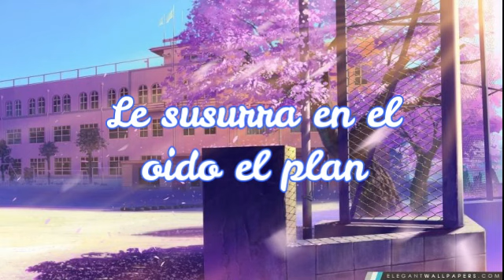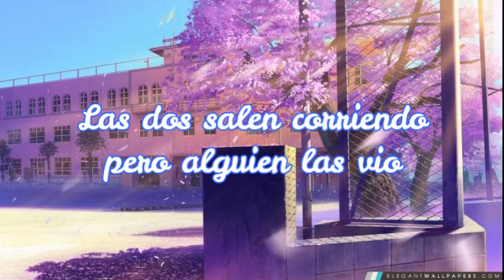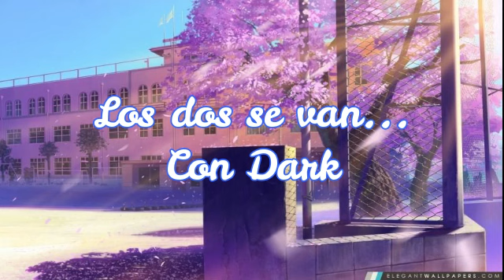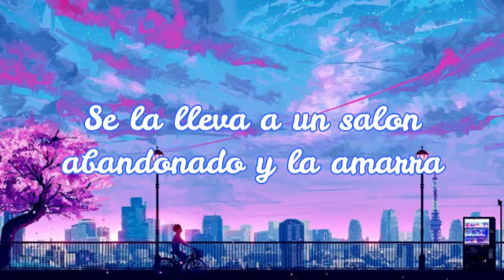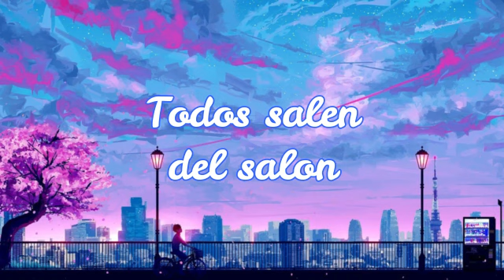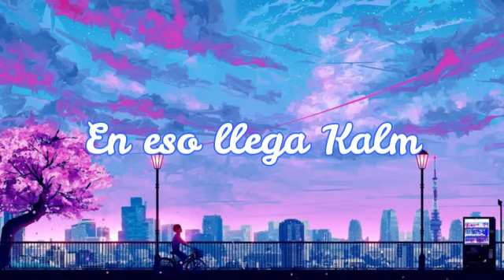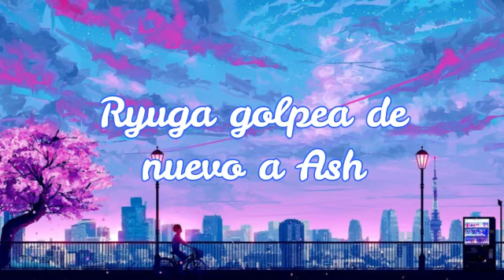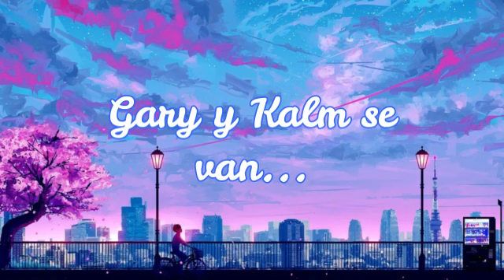Ash y Serena El destino nos une CAP 6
Hola a todos, aquí el capitulo 6 de mi serie, espero les guste, muchas gracias por todo el apoyo que me están dando, no saben como me hace feliz esto, eso seria todo, nos vemos el domingo :)